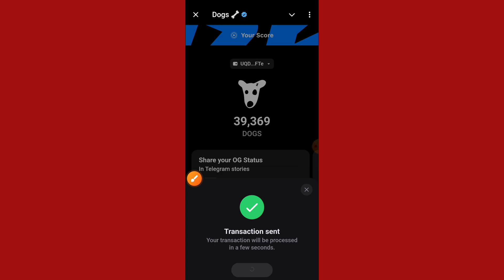Dogs Listing Date || Make A Ton Transaction || Dogs Airdrop Price || Dogs Withdrawal Date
In this video I have discussed dogs listing date and price, if you like the video and subscribe the channel stay tuned to this channel, to get the next video first.

&nbsp;👉আপডেট বা যেকোনো সমস্যায় সমাধান পেতে টেলিগ্রাম চ্যানেল আসুন:-